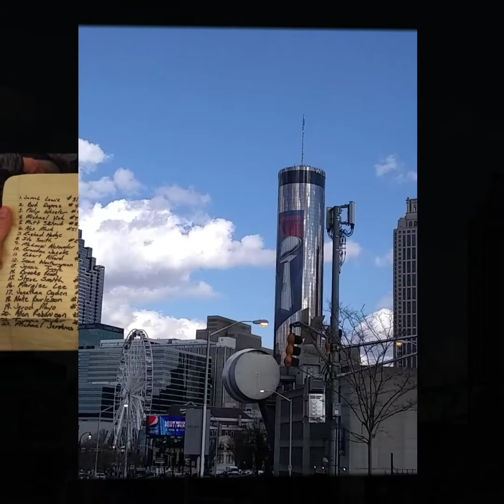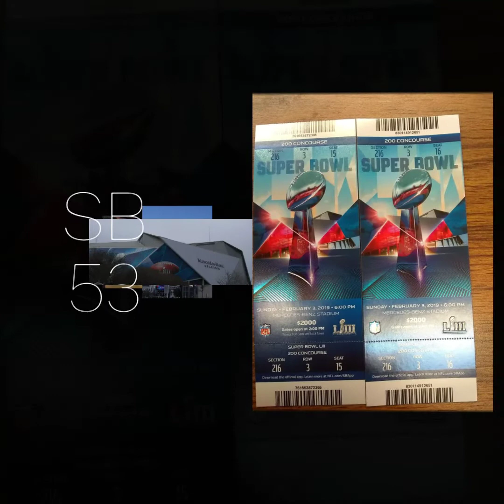BEST SUPERBOWL 53 EXPERIENCE EVER!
My WILSON SUPERBOWL experience